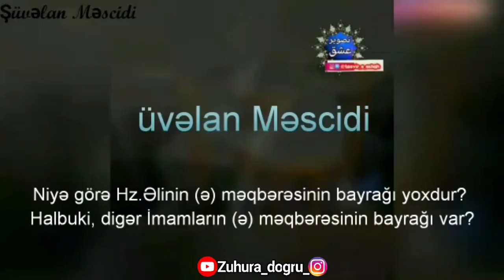Niyə İmam Əli (ə)-ın məqbərəsinin bayrağı yoxdur?